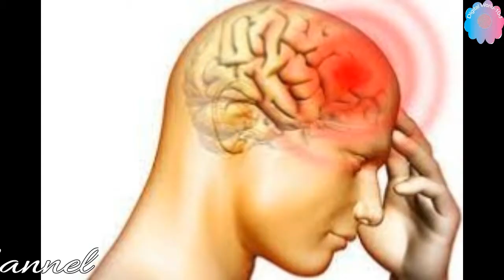ওমিক্রনের নতুন দুটি লক্ষণ । ওমিক্রনের নতুন ধরণ । Two new signs of Omicron। Omicron New Variant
এরই মধ্যে ওমিক্রনের নতুন ২ উপসর্গ দেখা দিয়েছে বলে জানিয়েছে টাইমস অব ইন্ডিয়া। এক খবরে বলা হয়েছে,  জোয়ে কোভিড স্টাডি অ্যাপ ওমিক্রনের দুটি অজানা উপসর্গকে সামনে এনেছে। এই দুটি উপসর্গ এতদিন কারও জানা ছিল না। উপসর্গ দুটি হলো- বমি হওয়া ও ক্ষুধা কমে যাওয়া।